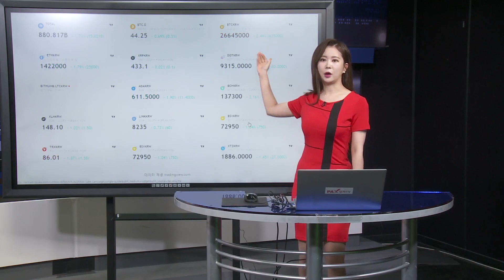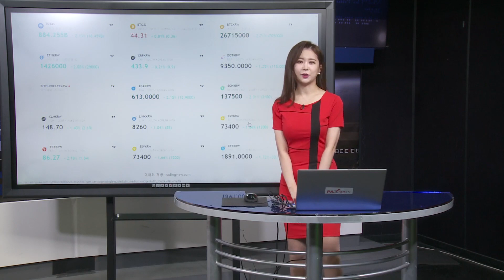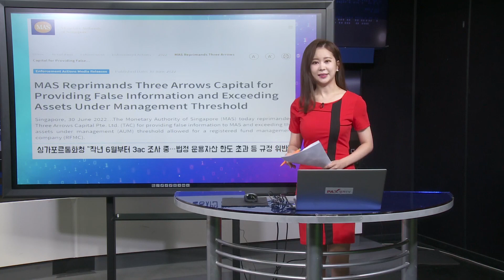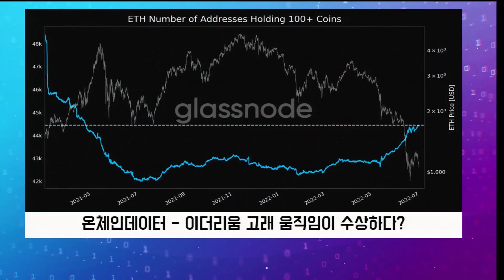이더리움 그레이 글레이셔 업그레이드 활성화/온체인데이터 수상한 이더리움 고래 움직임/싱가포르통화청 "작년 6월부터 3ac 조사 중"